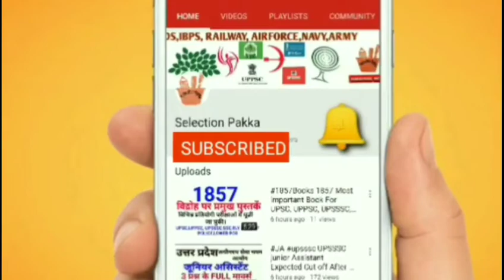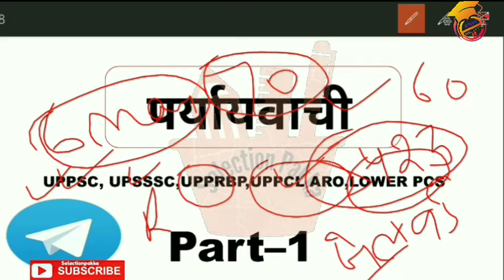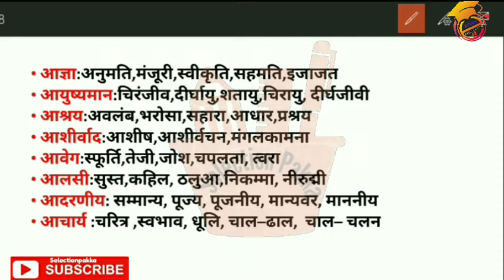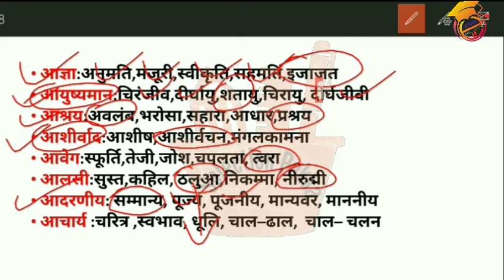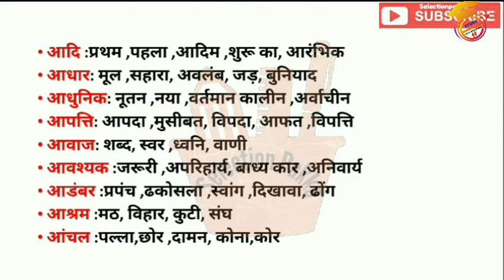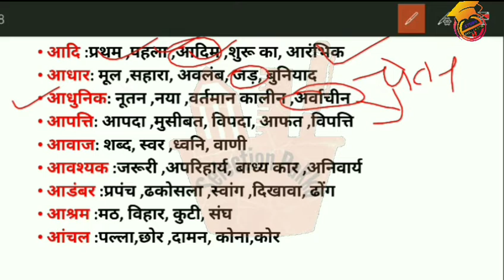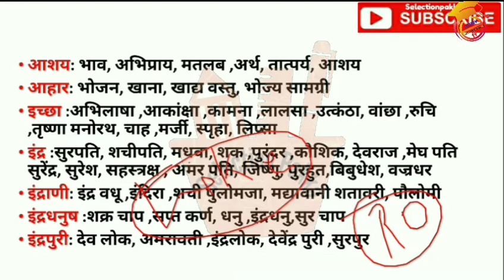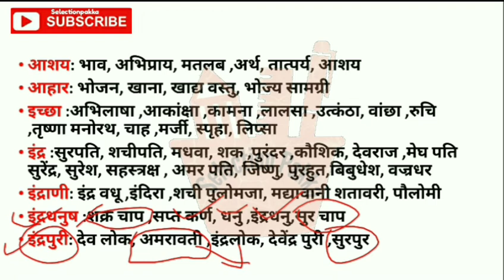HINDI SYNONYMS PART–1||हिन्दी पर्यायवाची पार्ट –1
धन्यवाद्।।

TELEGRAM CHANNEL LINK : Selectionpakkajoin
Rankers Choice